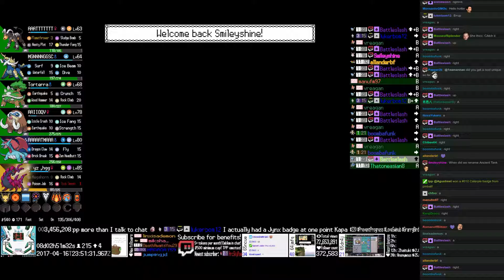Twitch Plays Pokémon Blazed Glazed - Hour 194 to 195